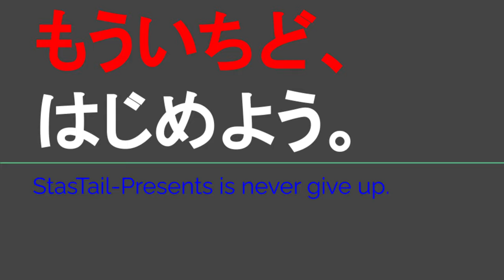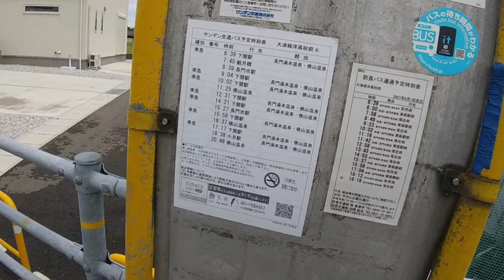ST112-40 駅間散歩：長門市駅→仙崎駅 ②東深川（田屋）付近【JR西日本ターミナル駅完全制覇の旅～関西・中国編～】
撮影地
〒759-4101 山口県長門市東深川　付近
Higashifukawa, Nagato, Yamaguchi 759-4101

当動画関連サイト・チャンネルはこちら↓
山九水産さま